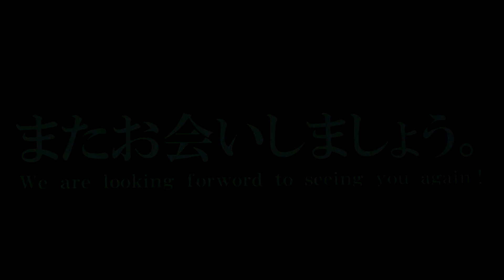7-3 アジアカップ2014表彰式 会場スクリーン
ASIA CUP Flower Design Competition 2014 in Numazu
発表シーン　画像補正しました。